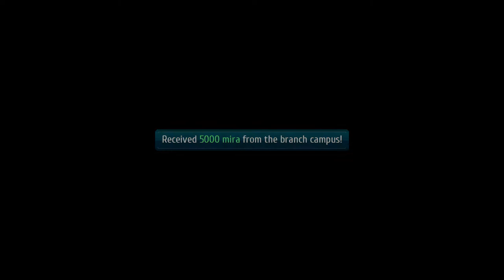Trails of Cold Steel 3 Nightmare Part 34